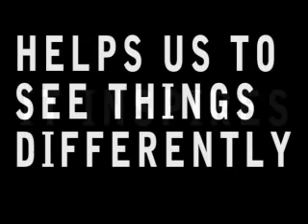art is a universal language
"Art is a universal language", is the theme for the 8th grade art foundations II class. We will be studying art and artists from around the world and doing projects inspired by the artists.